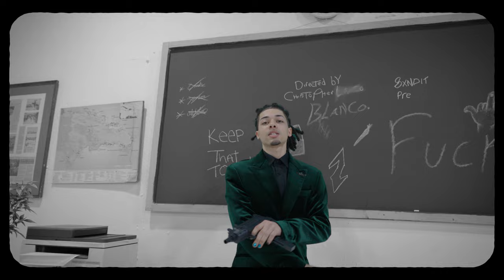Pretty 3gga ❌ Bxndit - Keep That Tool (Dir by Christopher Blanco)